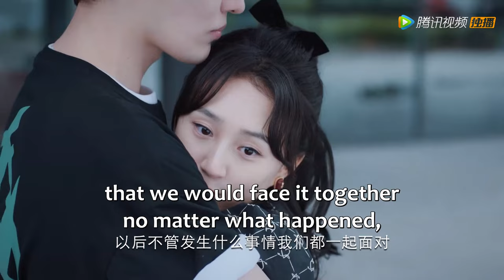Clip | Shen stuck up for Yan Ning and announced their relationship | [Yan Zhi's Romantic Story]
【Synopsis】Yan Ning is a girl who is not good at words. She has been in love with Shen Zhizhou for many years but can't face the ending of being rejected. She chooses to erase her feelings for Shen Zhizhou through psychotherapy; Shen Zhizhou is a man who does not believe in love, because he is afraid of losing his best friend. Avoid feeling for Yan Ning...
【Starring】Meng En, Cheng Jinming